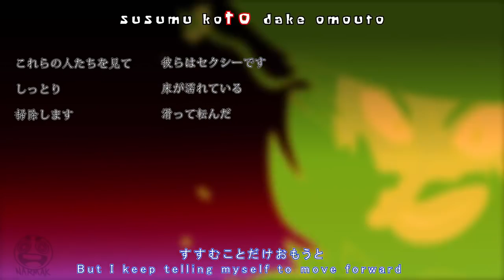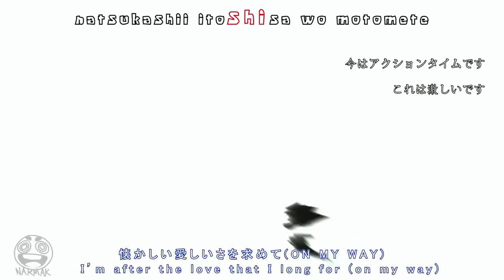BoB Esponja Desenho em Português Spongebob SquarePants Anime OP3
O Bob Esponja em anime em português está de volta com a versão FINAL! Bem com Naruto Shippuuden, Dragon Ball, Bleach e etc,  o Calça Quadrada tenta retornar a amizade com o Lula Molusco, porém a batalha entre os dois persiste!
Assim como no Capitão América Guerra Civil, o time do Esponjinha conta com o Seu Sirigueijo, Patrick, Sandy, Larry Lagosta, Homem Sereia e Mexilhãozinho e Garry! Já do Lulinha, tem o Rubalo, Plankton, Frankie Rabisco, Holandês Voador e mais!
Esta animação, feita pelo Narmak, está totalmente dublada em português e mostra a fenda do biquíni de uma forma que vocês nunca viram! Vamos deixar um AMENDOBOBO no LIKE?

Skype: timidogamer